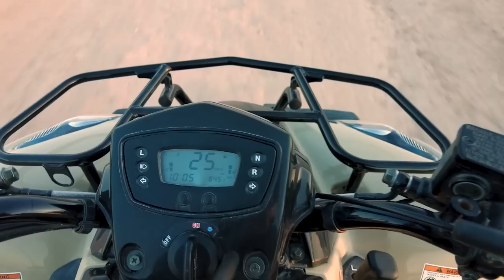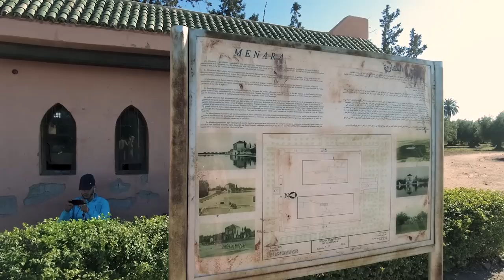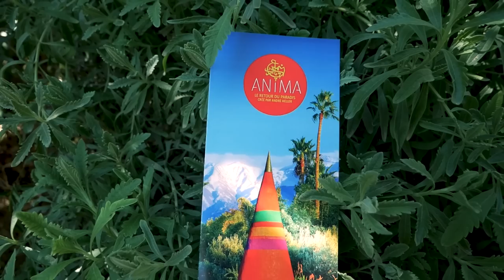Spotkaliśmy Vincenta i Menela – co u nich? | Maroko #8 z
Na to czekała spora część z was! W tym odcinku spotkamy się z Vincentem, który niedawno przybył do Maroka. Jak odnalazł się w Afryce? Na co musi uważać Menel? No i najważniejsze – kiedy pojawią się nowe vlogi na kanale Vincenta? Wszystkie odpowiedzi znajdziecie w tym odcinku. A co poza tym? Opuściliśmy vana i zamieszkaliśmy w ekskluzywnym namiocie na pustyni niedaleko Marrakeszu, gdzie czekało na nas sporo atrakcji. Zabierzemy was m.in. w podróż quadami w kierunku zachodzącego słońca i wybierzemy się na taneczną, marokańską ucztę. Działo się tu tyle, że z tego wszystkiego… Kasia postanowiła polecieć do Polski. Ale spokojnie, wróci!

00:00 Zaczynamy nowego vloga z Maroka, to już 8. odcinek!
00:13 W dzisiejszym odcinku…
00:48 Jak się jeździ po ulicach Maroka?
01:48 Witamy na pustyni
02:30 Zamieniamy vana na namiot
02:49 Powitanie na kempingu – daktylami i herbatą
03:06 Tak będziemy teraz mieszkać
04:20 Przemiana Łukasza
04:48 Jak wygląda basen na pustyni?
05:42 Przejażdżka quadami w stronę zachodzącego słońca
09:26 Tak tanecznej uczty jeszcze tu nie mieliśmy!
11:20 Wracamy do Marrakeszu
14:18 Kasia żegna się z Marokiem i leci do Polski
15:41 Samotna wycieczka Łukasza do artystycznego Parku Anima
20:55 Powrót Kasi
22:05 Odwiedziny Vincenta z Menelem
26:32 Na co Menel musi uważać w Maroku?
26:43 Kiedy będą nowe filmy Vincenta?
28:30 Podziękowania dla Ciebie
29:35 W następnym odcinku…

🚐 Chcesz zacząć budowę swojego vana lub planujesz dalszą podróż swoim kamperem? Sprawdź nasz bestsellerowy Poradnik Podróży Samochodowych i Vanlife’u napisany razem z Busem Przez Świat